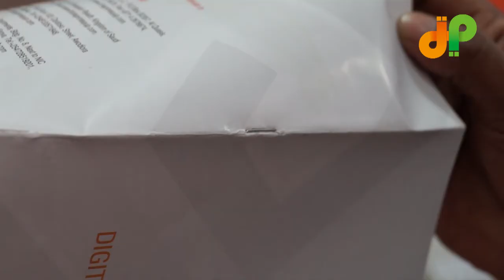Stitch star 2